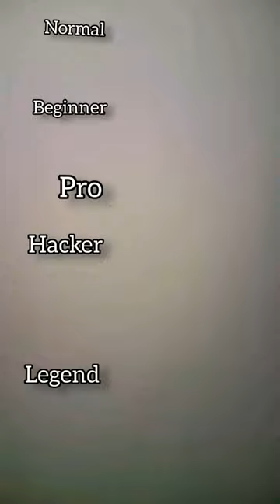Pencil Sharpener Drawing Sketch Art normal vs legend